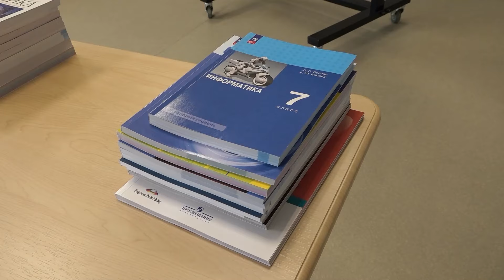Жителей Антипихи пригласили на высадку саженцев в новом сквере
Подготовка школ к началу нового учебного года и организация образовательного процесса. О чем ещё говорили руководители комитетов на первой осенней городской планерке, расскажем далее.